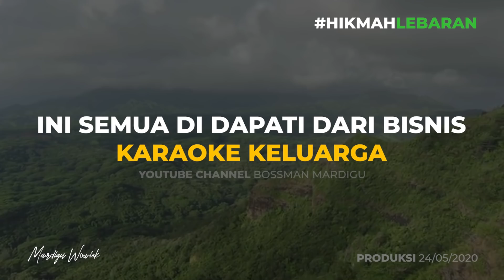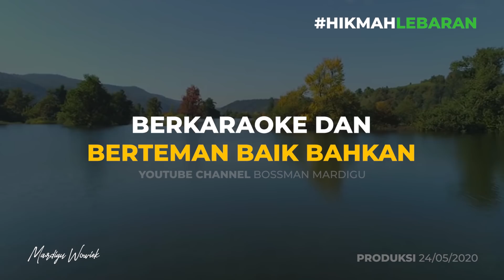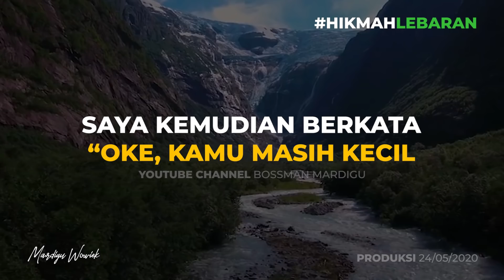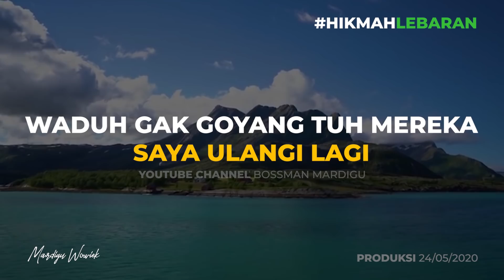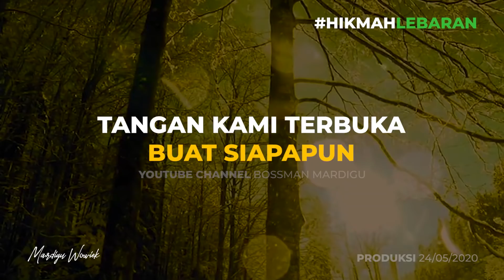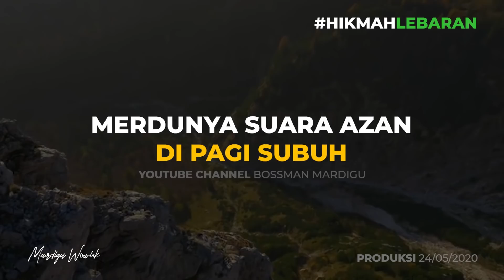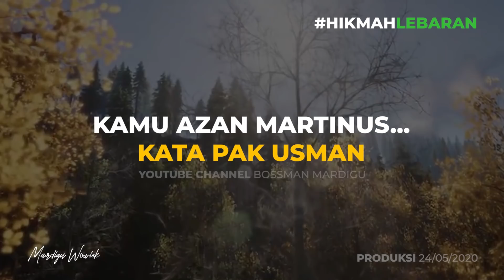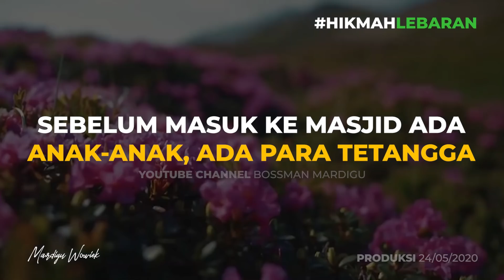"MUAZIN ANAK JALANAN" Kisah Nyata Dalam Kehidupan Saya - Mardigu Wowiek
Saya Mardigu Wowiek beserta Crew Bossman Mardigu mengucapkan :

"Selamat Hari Raya Idul Fitri, Minal Aidin Walfaizin.
Semoga kembali suci dan gapai kemenangan,

Dapatkan video serial science to get rich yang saya buat Berjudul “Road To Billionaire”